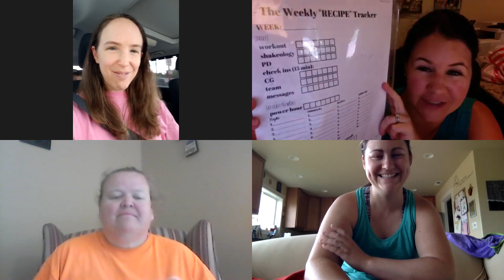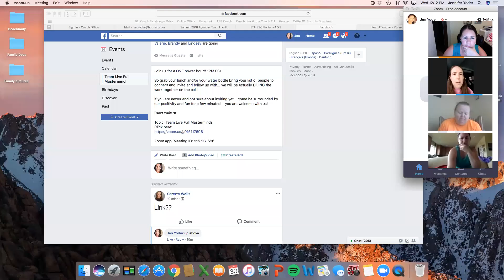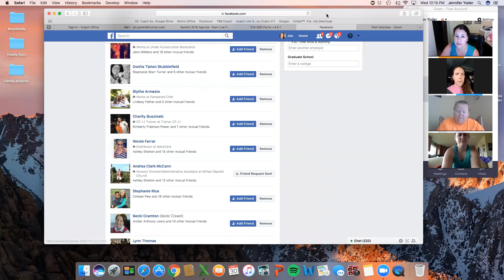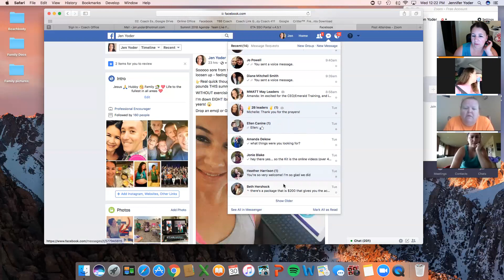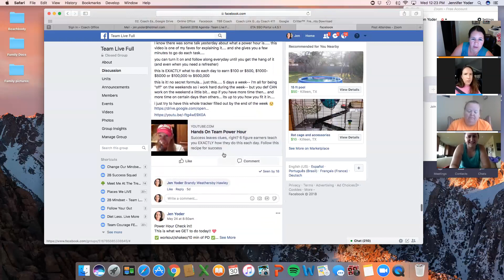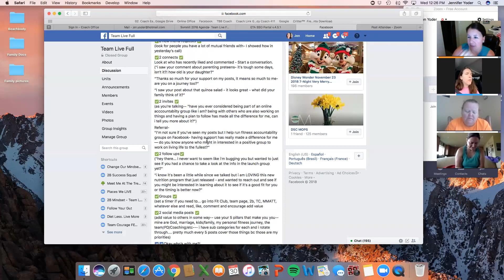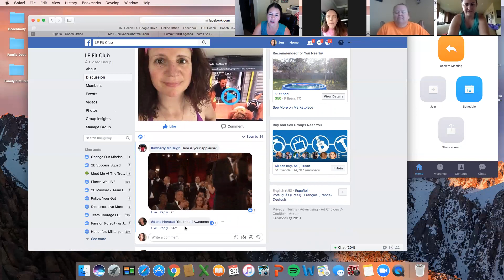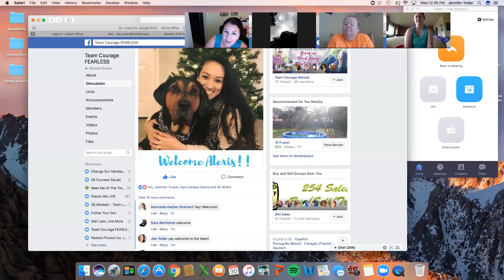Team Live Full- mastermind- Live Power Hour